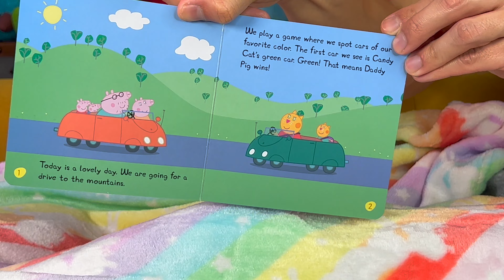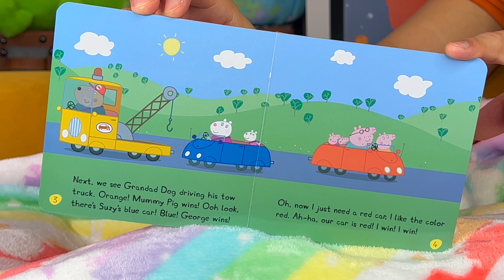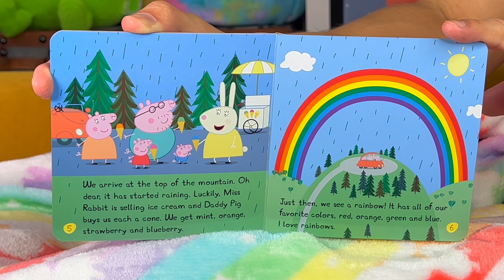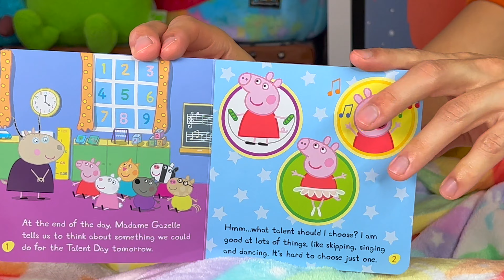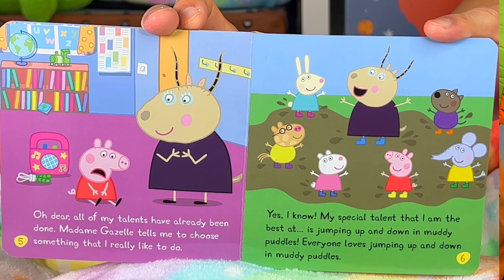New Read With Me Peppa Pig with Three Storybooks | Learn to Read Toy Unboxing | Super Fun !!!!!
Lets read a story! Play all day with  and the Read With Me Peppa plush toy and book set. Kids can cuddle up and use the three included books to follow along as she narrates each story. Press the six buttons on the light-up plastic book is holding to select a story for her to read, hear fun facts or listen to music. In the My Family book, introduces her family members and the things they like best. Her family play a game in The Rainbow book where they spot cars of their favorite color on a trip to the mountains. Discover the special talents of and her friends in the book Talent Day. Learn about  by pressing her shoe with the magnifying glass on it and shell talk about her friends and favorite things. Press the shoe with the talk bubble on it and will ask kids questions about themselves and respond to their answers.

Join us here at Imagination Monster as we go on this unboxing adventure today!

Best Wishes,
Roar and Kaiju